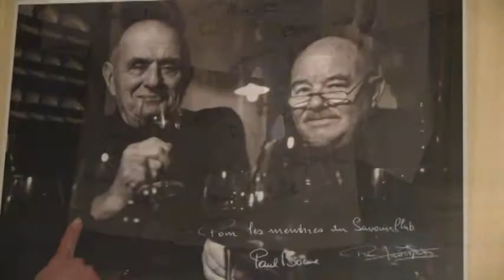Paul Bocuse Restaurant, Lyon, France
Our group was able to eat at the famous restaurant of Paul Bocuse in Lyon, France. It was a bit of a show too and the food was quite good.